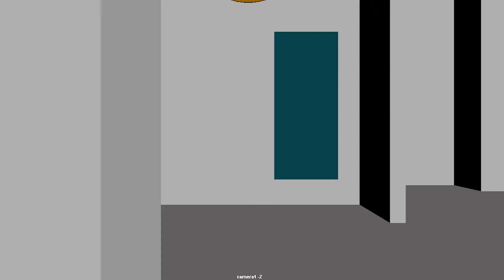Butta bumma 3d animation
Allu Arjun